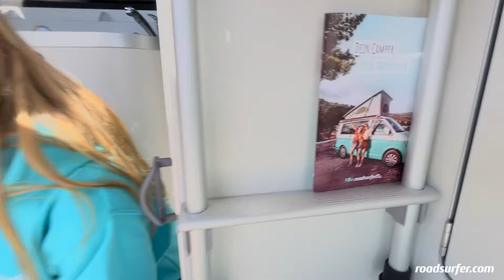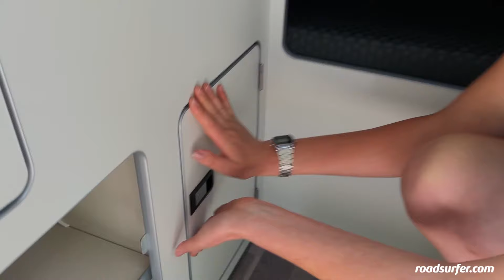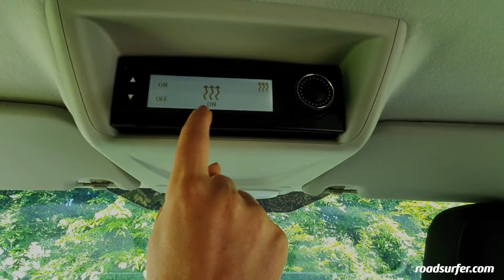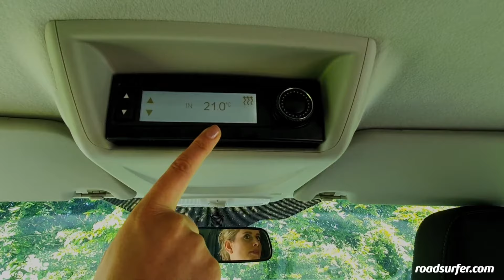Ford Nugget (Plus) Erklärvideo - roadsurfer Camper Cabin Deluxe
Das sind die Funktionen deiner roadsurfer Camper Cabin Deluxe - Ford Nugget Plus mit Toilette, Waschbecken und Heckküche.

Ford Nugget Plus Sitz umdrehen, Tisch ausklappen, Gas und Wasser aufdrehen, Rückbank umklappen, Dachbett hochklappen, Bordcomputer, Stromanschluss, Heckdusche, Markise ausfahren

00:00 Dein Camper Cabin
00:19 Deine Extras beim Camper Cabin
01:04 Deine Toilette
03:08 Die Camper Cabin Ausstattung
03:47 Dein Innenraum
04:45 Vordersitze drehen
05:02 Dein Innentisch
05:41 Deine Heckküche
07:51 Dein Grauwasser ablassen
08:14 Gas & Wasser
09:12 Dein Bett unten
10:40 Dein Dachbett
13:00 Dein Boardcomputer
14:23 Deine Aßenanschlüsse
15:41 Deine Markise